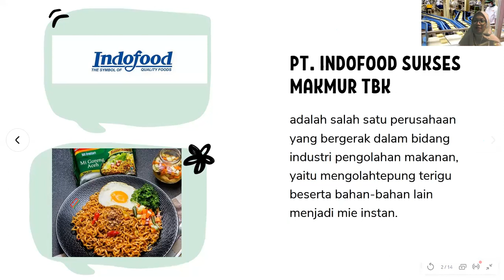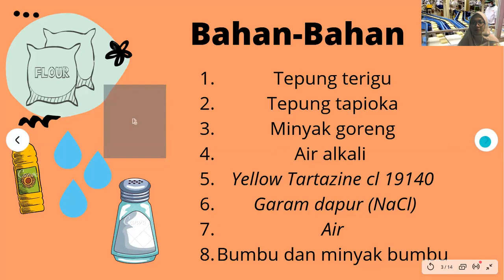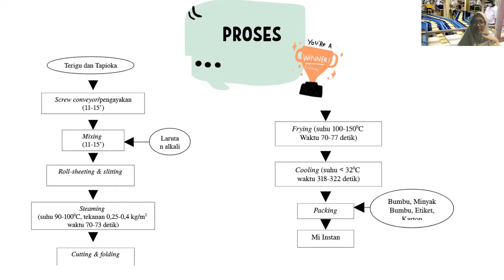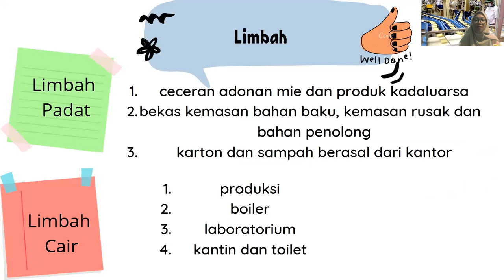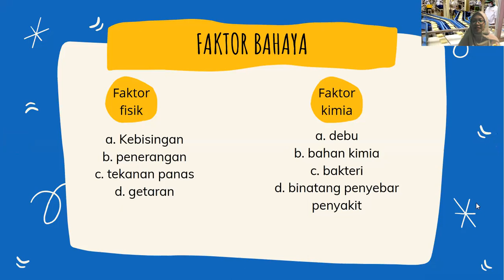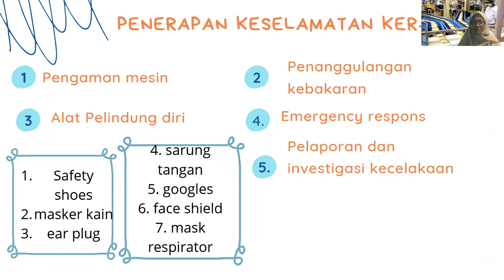Kunjungan Industri virtual PT Indofood Sukses Makmur Tbk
VIDEO KUNJUNGAN INDUSTRI VIRTUAL
PT. Indofood Sukses Makmur Tbk
Produksi Mie Instan
Aida Rahmawati
PENDIDIKAN KIMIA
KIMIA INDUSTRI
Dr. Hj. Siti Suryaningsih , M.Si.